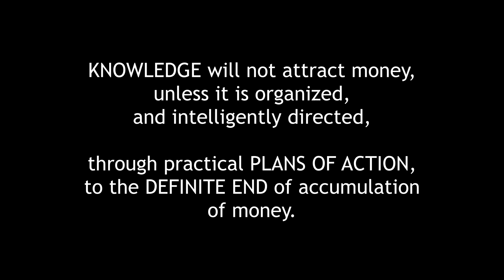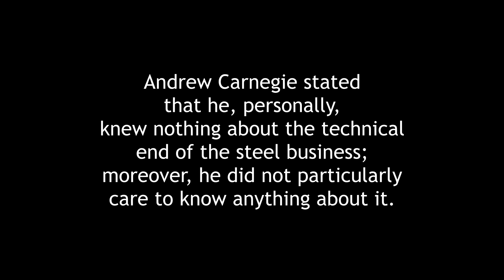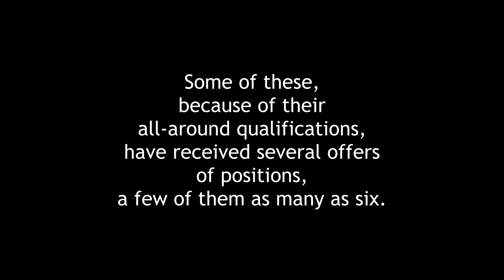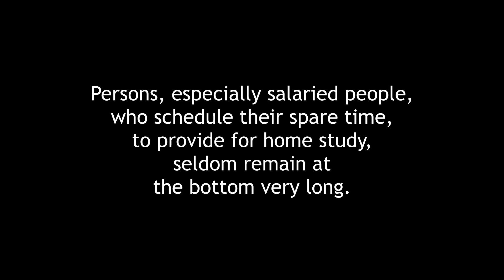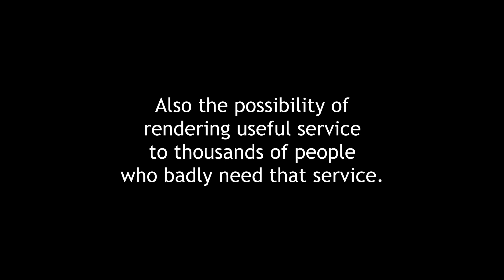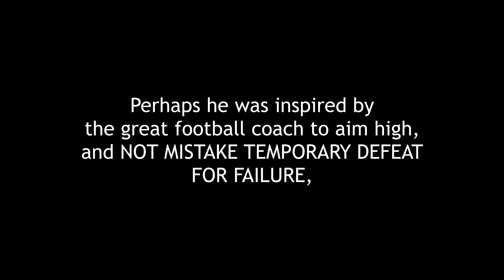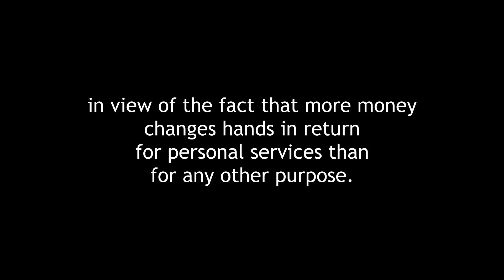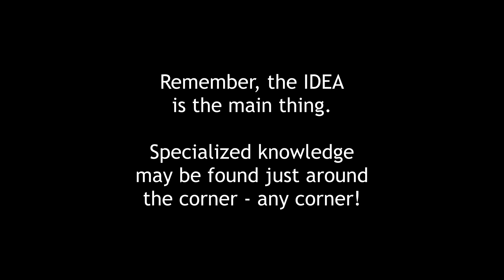Think And Grow Rich by Napoleon Hill - Chapter 5 Specialized Knowledge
Thank you @Learnoutloud.com for the opportunity to transcribe this classic and inspiring book 🥰

CHAPTER 5: SPECIALIZED KNOWLEDGE
00:06 The Fourth Step toward Riches